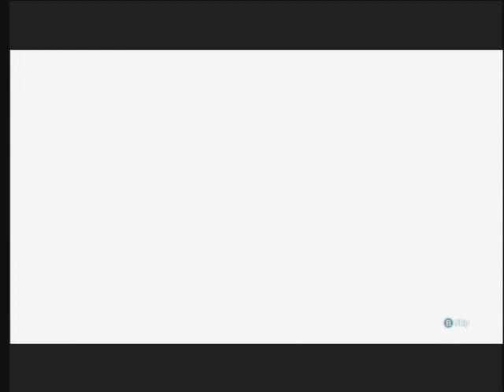Assassin's Creed 3 - Part 7: Hathem Kenway: Voice of Reason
Hobo does some eavesdropping with his buddy Hathem Kenway.